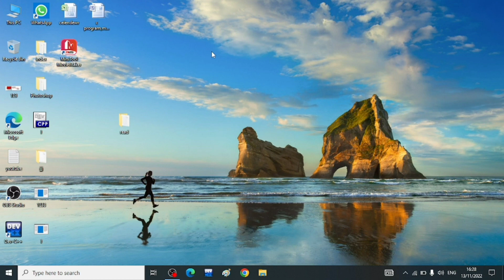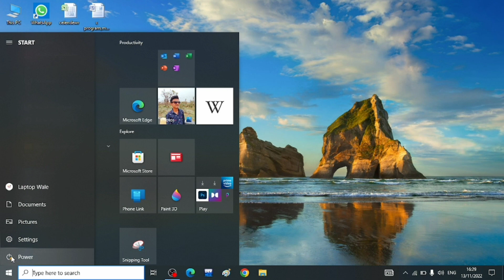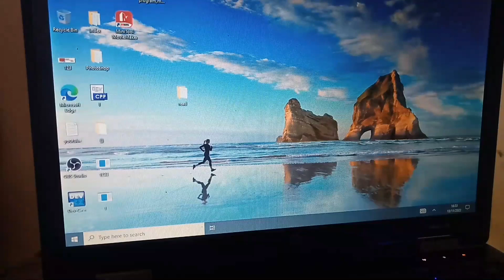Laptop Ko Restart Kaise Kare Windows 10 |How to Reset Laptop Window 10||restart with laptop Wala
Dosto

We always provide useful content on the My Youtube channel "Laptop wala" .

RAHUL

From - India